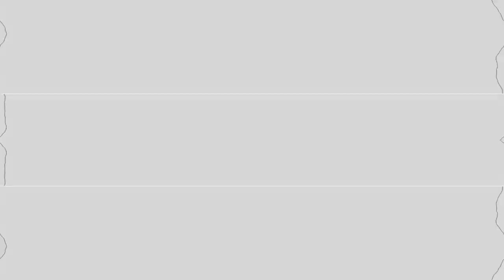Capcom (2000) Effects | Inspired By J2 Communications 1987 - 1991 Effects